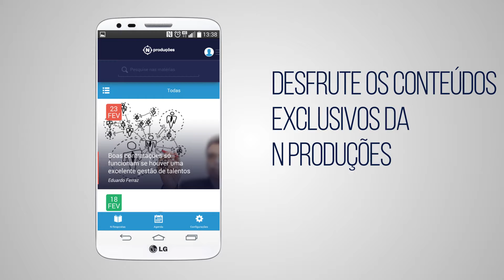Já baixou o aplicativo da N Produções?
Agora você pode ter o conhecimento na palma da sua mão! E você que participa dos nossos eventos, agora pode receber em primeira mão os materiais dos palestrantes.